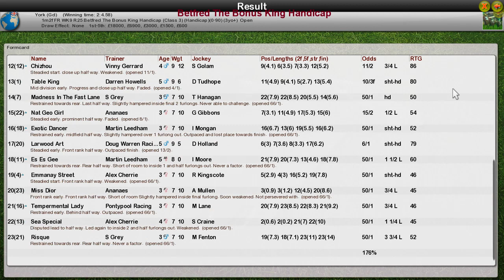FR WK9 R25 Betfred The Bonus King Handicap